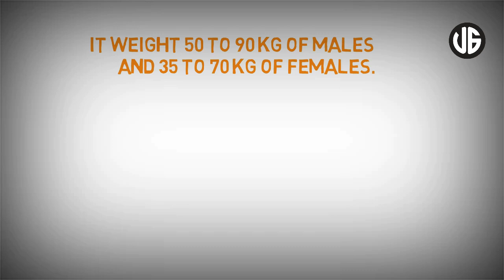ગુજરાતમાં આતંક મચાવતા દિપડા વિશે માહિતી | Leopard information in gujarati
આજે તમને કહીશ કે ગુજરાતમાં આતંક મચાવતો દિપડો તમારી આસપાસ હોય તો કઇ રીતે જાણી શકાય.

Computer Software i use :
1) Filmora pro
2) videoscribe